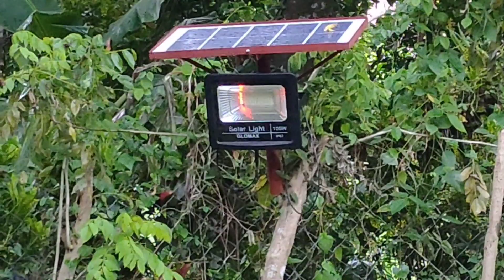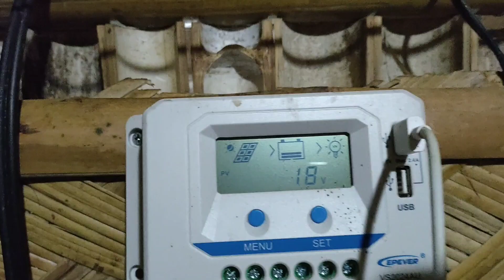ANG PANGARAP NI MATEO